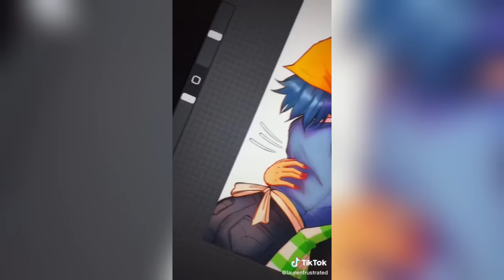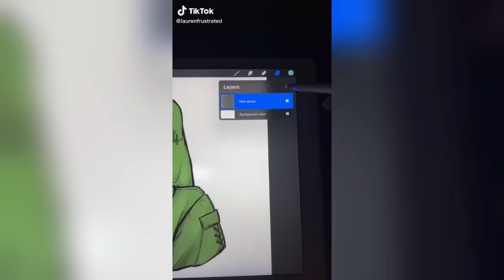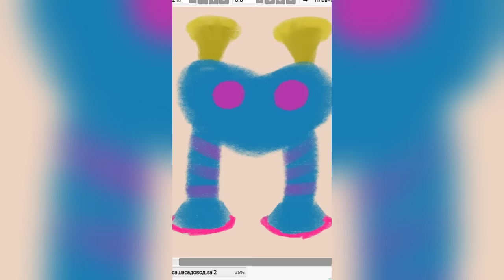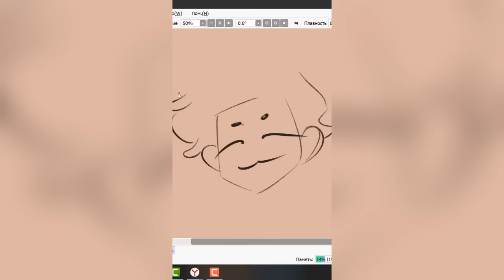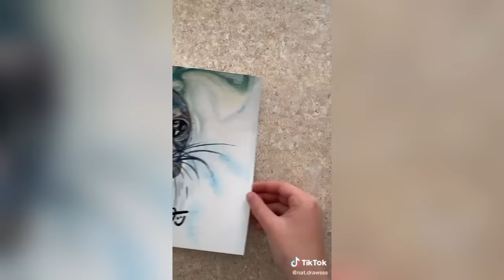11 Minutes Of Random Funny Arts - Best TikTok Compilation #15